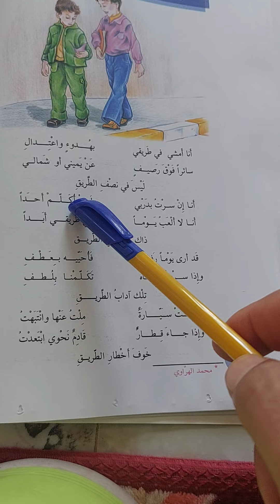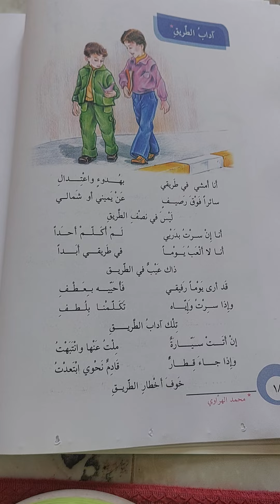اداب الطريق صفحة رقم ١٨ قراءة الصف الرابع الابتدائي#cyberpunkvibes